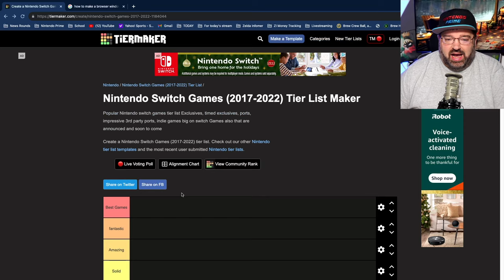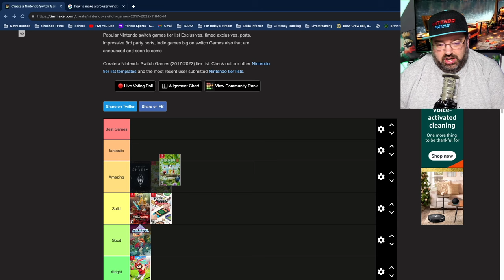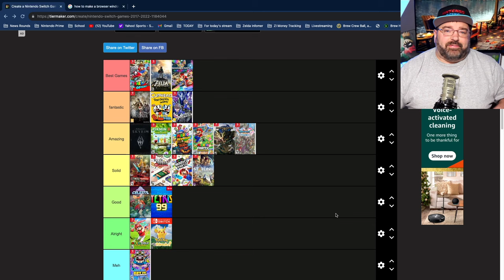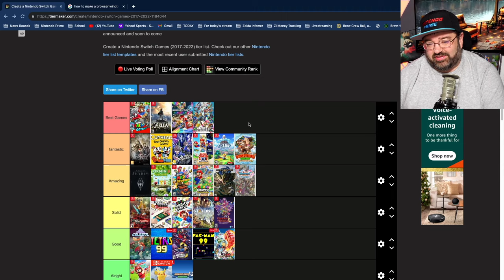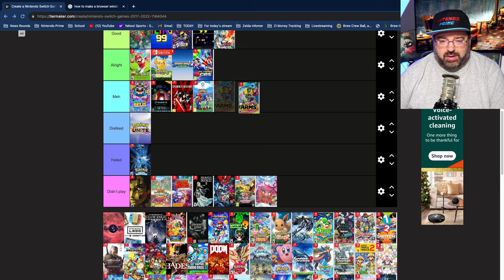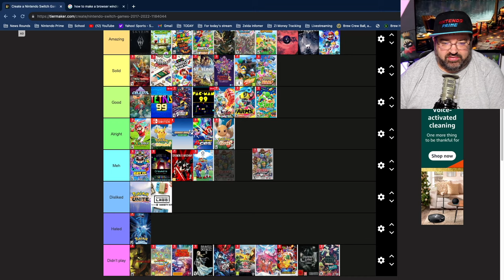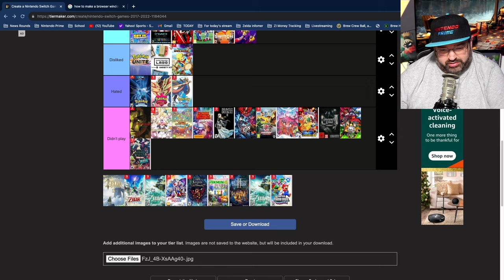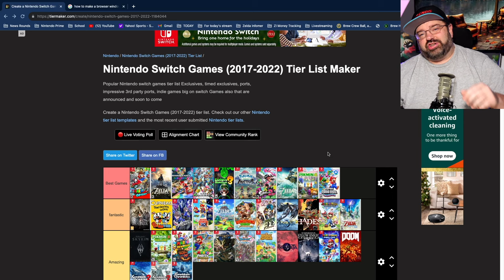Ranking the BEST Nintendo Switch Games of All Time!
It's finally time to rank the BEST Nintendo Switch games of al time!

Thank you everyone for your continued support!